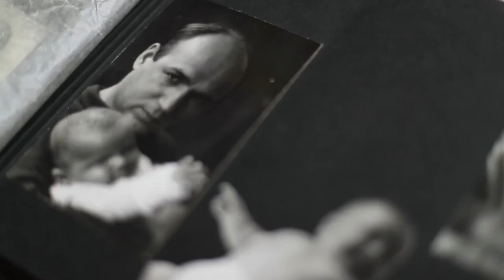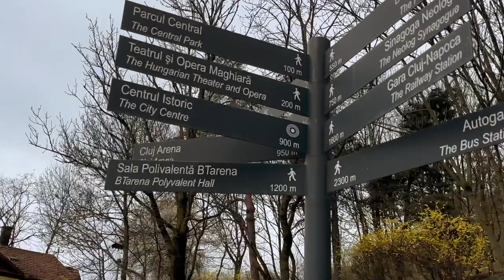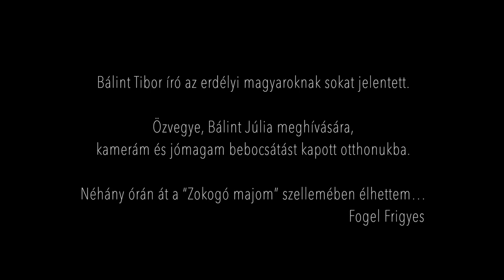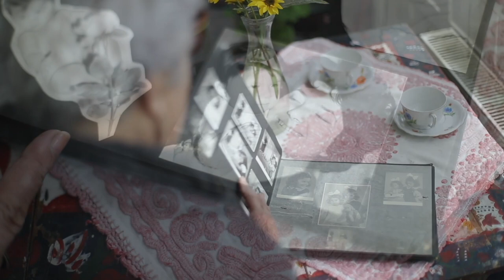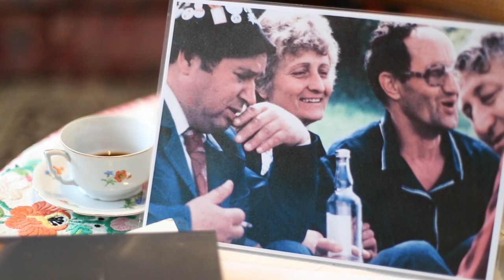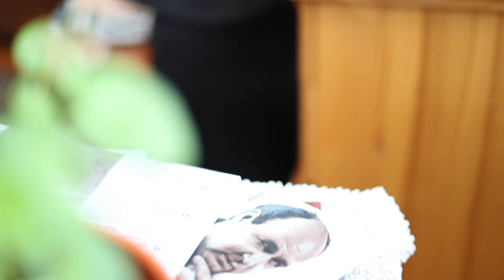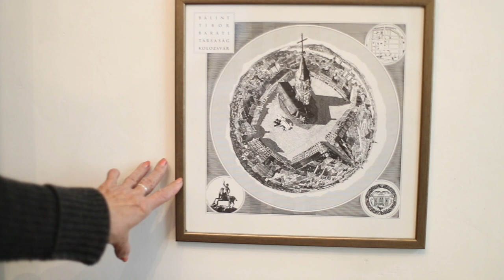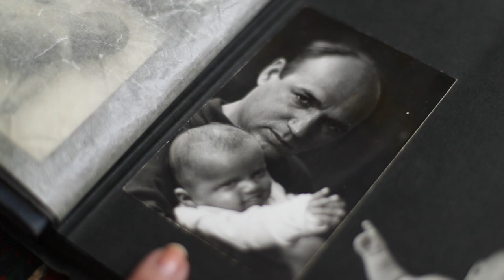Miért nem szabad megsimogatni egy okos ember fejét?!